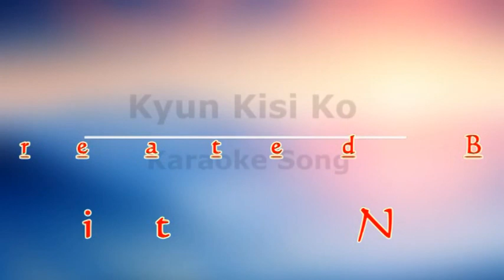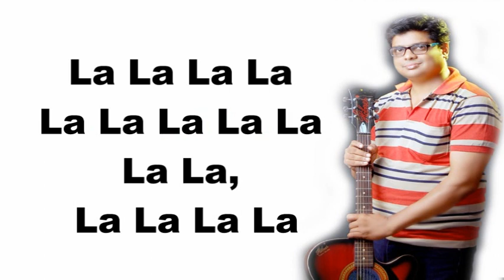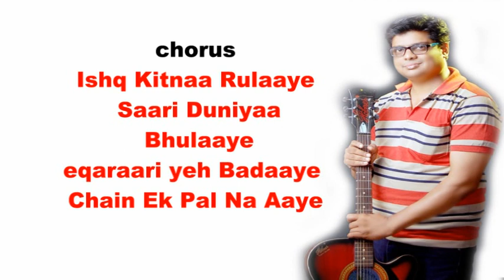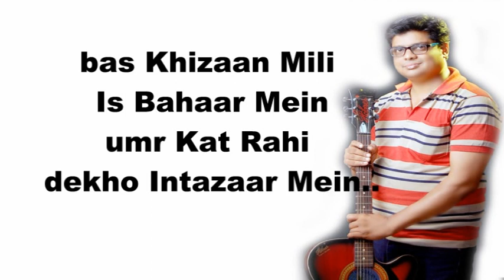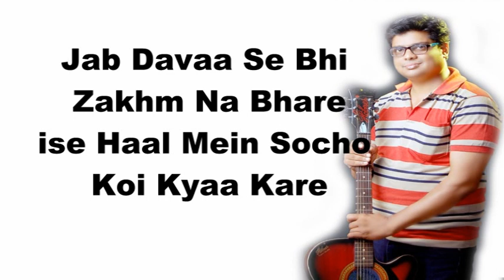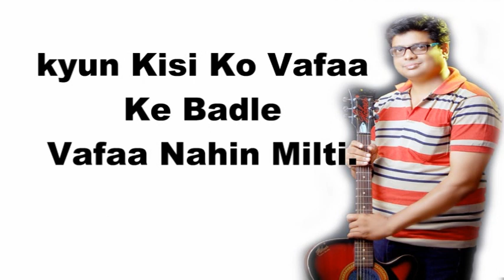Kyu Kisiko by Amitnath 01